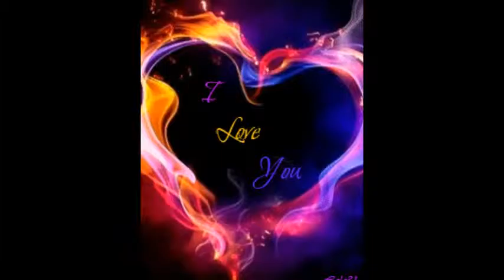en attendant la fin